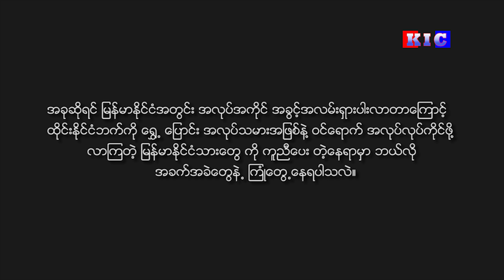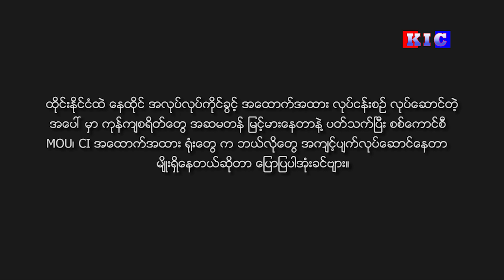ရွှေ့ပြောင်းအလုပ်သမား အရေး နဲ့ ပတ်သက်ပြီး ACC မဟာမိတ် အဖွဲ့ ဥက္ကဌ ဦးခိုင်ကြီးတွေ့ဆုံမေးမြန်းချက်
ထိုင်းနိုင်ငံ အခြေစိုက် မြန်မာအလုပ်သမား ကူညီစောင့်ရှောက်ရေး ACC မဟာမိတ် အဖွဲ့ ဥက္ကဌ ဦးခိုင်ကြီး ကို ထိုင်းနိုင်ငံ အတွင်း ရောက် ရှိ ခိုလှုံ အလုပ်လုပ်ကိုင်ရန် ဝင်ရောက်လာနေကြတဲ့ မြန်မာ ရွှေ့ပြောင်းအလုပ်သမား အရေး နဲ့ ပတ်သက်ပြီး KIC သတင်း အဖွဲ့ က ရိုက်ကူးမေးမြန်း တင်ဆက် ထားပါတယ်။